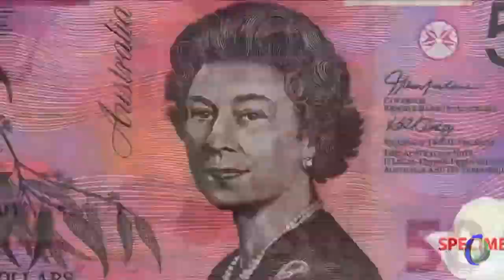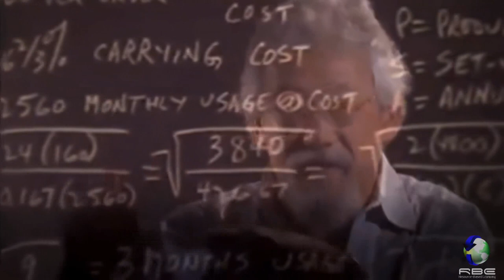Externalities - David Suzuki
to learn more about David Suzuki and his foundation.

David Suzuki explains the fallacy of conventional economics, in an interview done for the BBC.

"Conventional economics is a form of brain damage." ~ David Suzuki

Anytime any being takes an action, there are both intended and unintended consequences, also called externalities. When a forest is cut for lumber, the intention is to use that wood to build houses, boats, etc. (oh yeah, and make a profit). This is the intended consequence and these usually are far fewer in number than the unintended consequences. This action of clear cutting an entire forest has huge numbers of devastating externalities such as soil erosion, disruption in rainfall patterns, desertification, species and habitat destruction, as well as a loss of something intuitively sacred.

Conventional economists do rightly speak of externalities in textbooks and how serious they can be. But many have ignorantly assumed an inexhaustible supply of natural resources to fuel economic growth indefinitely. They also assume the Earth has an infinite capacity to absorb externalities. In such a world of infinite resources and infinite capacity to absorb pollution, externalities have little consequence. It is when the cumulative effect of all those externalities begins to erode the capacity of the planet to support life that we start to see the real threat externalities pose to all of life on Earth.

This inspiring video points out the fallacy of conventional economics - a belief that there are no limits - and provides a hopeful model with which to frame our vision for the future.

Film Credits:
Baraka (1992)
Home (2009) (Documentary)
Earth (2009) (Documentary)